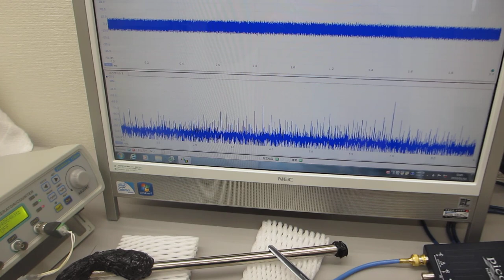音と超音波の組み合わせによる非線形振動現象